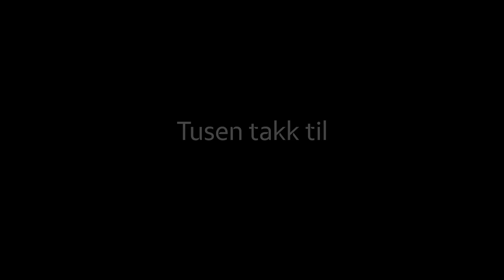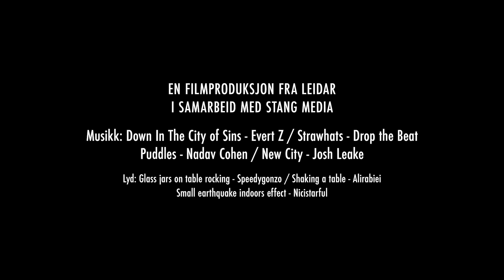Full fart i Kongsvinger da denne gjengen «hjalp» oss med flyttingen.